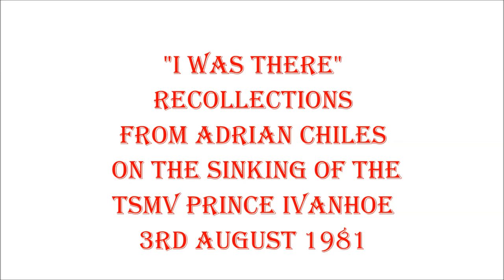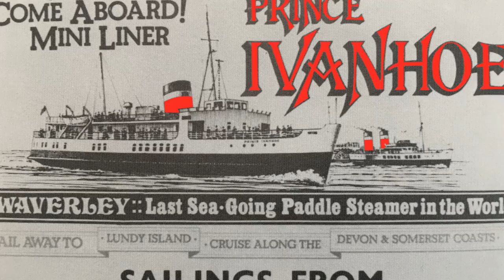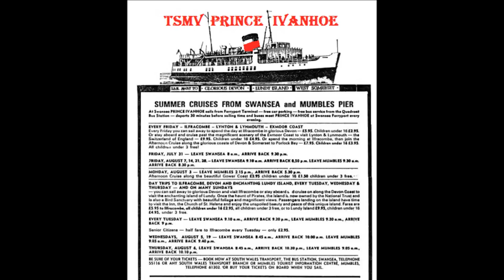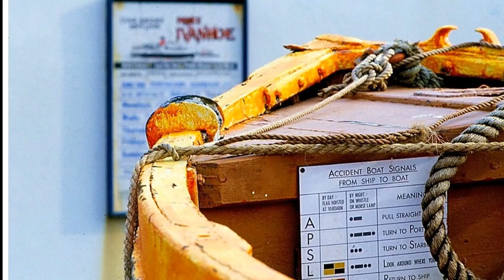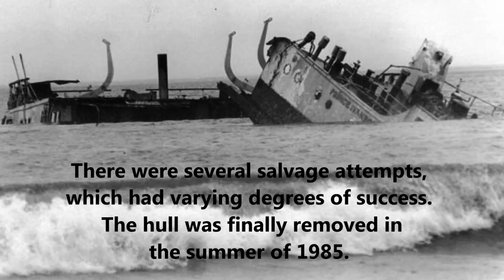Remembering TSMV Prince Ivanhoe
A short extract from “I was there”. A BBC Radio 5 Live show, hosted by Adrian Chiles.
He recollects the sinking of the TSMV Prince Ivanhoe, which foundered in front of his eyes in Port Eynon Bay on The Gower Coast, South Wales on the 3rd August 1981.
He is joined by Terry Sylvester, then Chairman of Waverley Excursions Ltd, Nicola Haywood Thomas from BBC Wales, Brian Jeffrey who was Acting Relief Mechanic on the Mumbles Lifeboat-and a passenger from the day, John Woodward.
The TSMV Shanklin was transformed in the winter of 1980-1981 and renamed Prince Ivanhoe, to act as a consort to the Paddle Steamer Waverley.
She started her cruising career on the Clyde in May 1981, before taking up her position on the Bristol Channel, where she was scheduled to provide a complete summer programme of cruises.
Sadly, tragedy struck her on the 3rd August 1981.After receiving a 60ft gash in her hull below the waterline. She was beached in Port Eynon Bay where all her 450 passengers were safely landed ashore. She was unsaveable and declared a Total Constructive Loss. Several attempts were made to scrap the ship on the beach, before the final remains were removed in 1985.